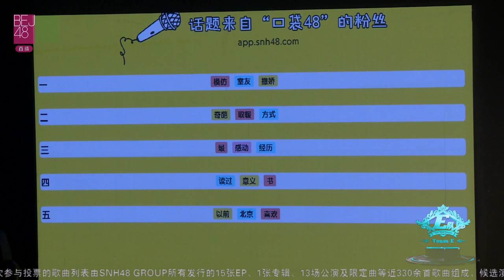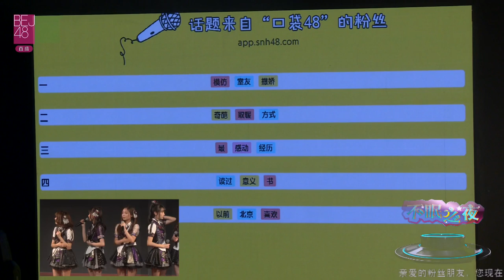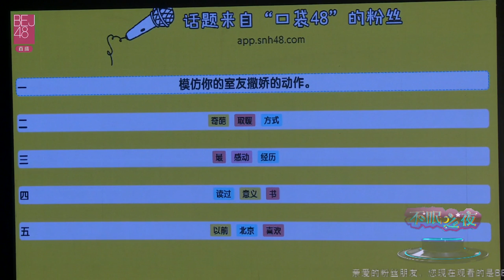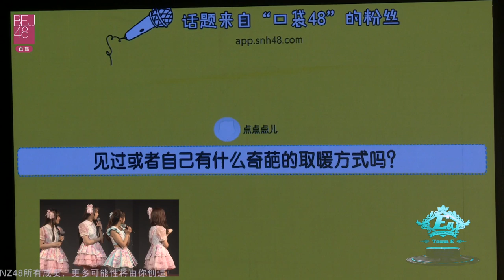《不眠之夜》公演 BEJ48 TeamE 20161113